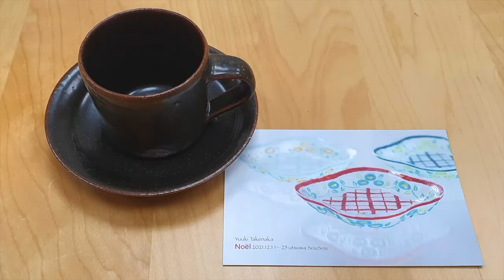【跨買開箱#47】うつわ SouSou｜日本陶藝家 光藤佐作品｜黑釉馬克杯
目前黑釉色已經絕版了嗚嗚🥺
但還是有粉引白可以買喔～～

⭐️有想要的東西這裡買⇢